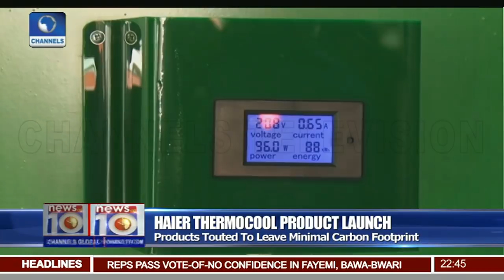Journalists Asked To Help In Nation Building Pt 3 | News@10